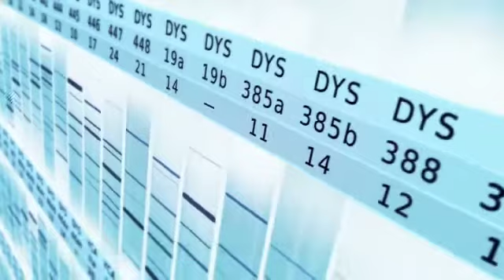GGI-BSc MLS (Medical Lab science)